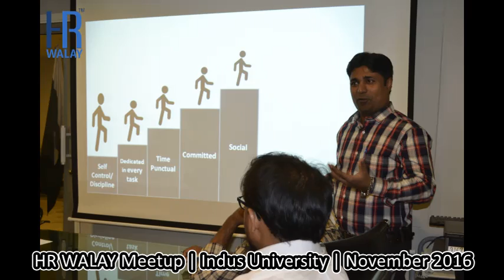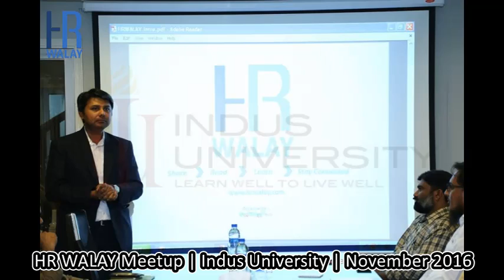HR WALAY, an HR Family | MEETUP | November 2016 | Indus University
Since 2014, HR WALAY is committed to becoming the best-run learning & development platform in Pakistan by supporting people to achieve their goals in the region to grow and succeed. It will help your people develop the skills they need to achieve their goal.

Best Regards,

Muhammad Basit Rana - MBR
HR WALAY, an HR Family

Social Media Presence: Twitter - Instagram - Pinterest - WhatsApp - Google+